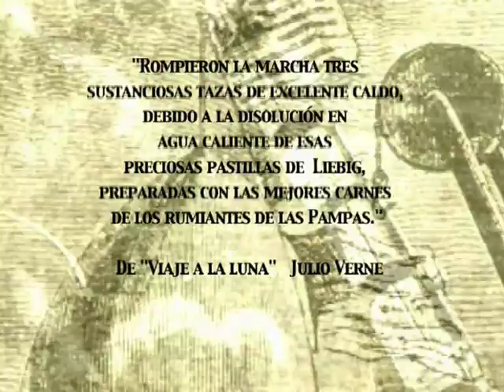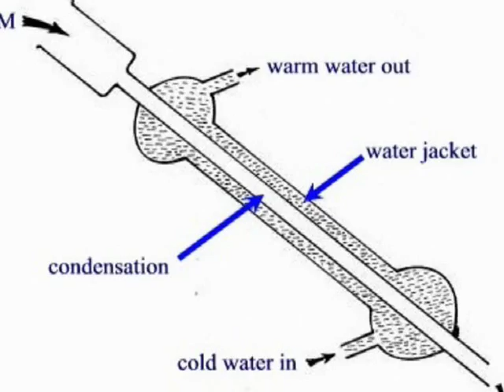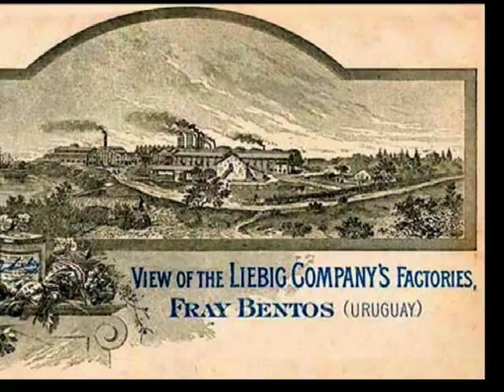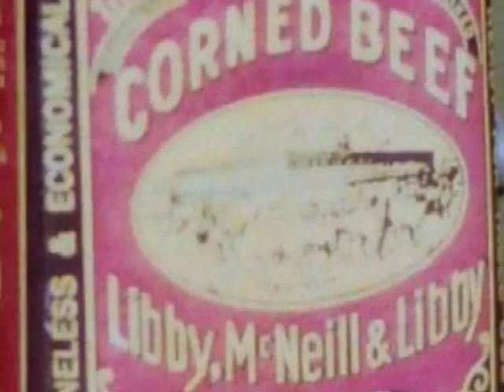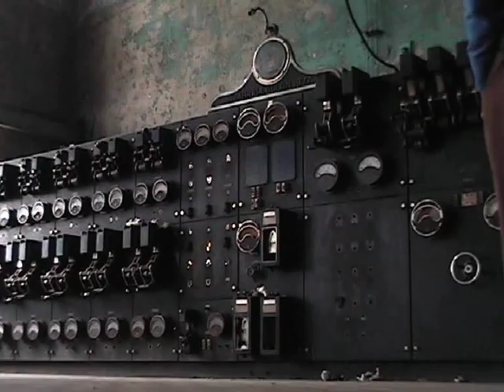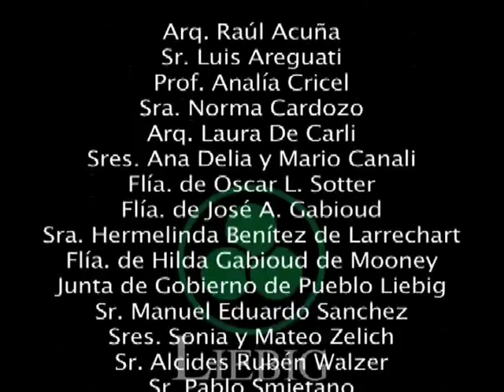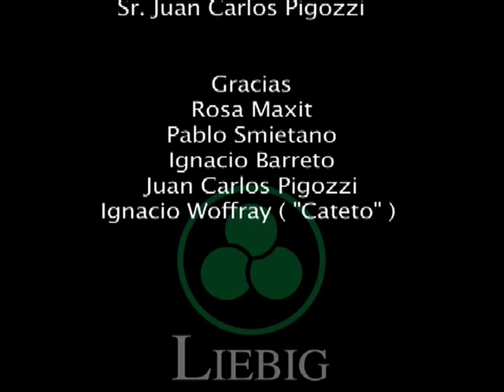LIEBIG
Historia del enorme frigorífico inglés que fabricaba en Entre Ríos el famoso "Corneed Beef"